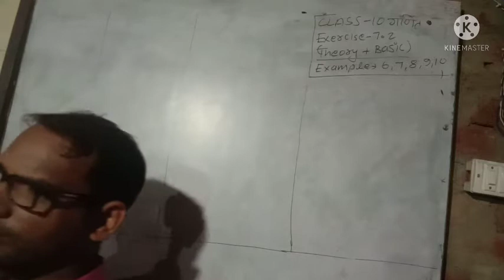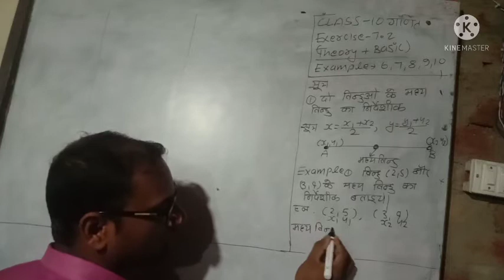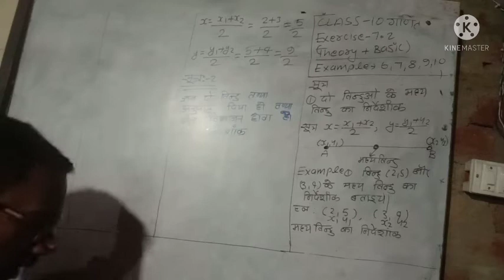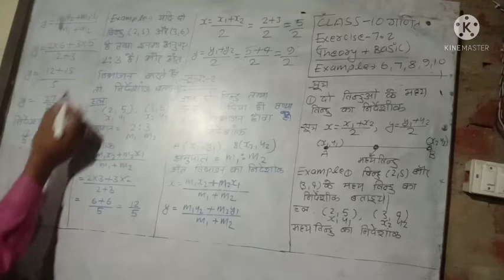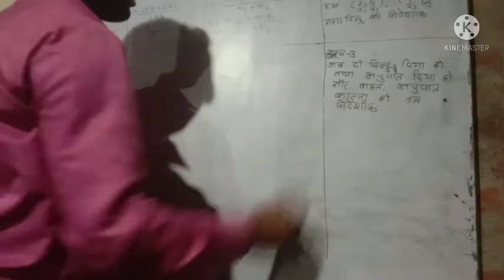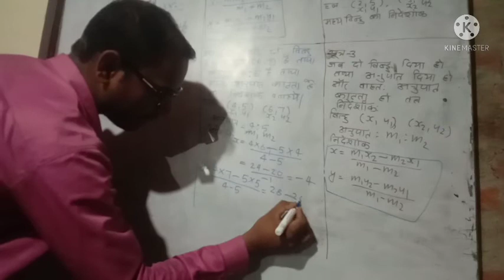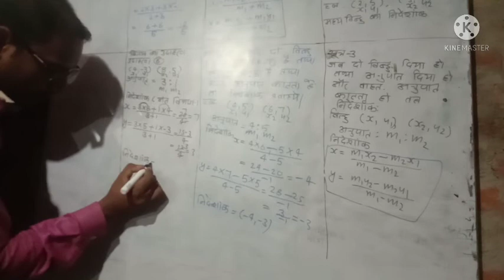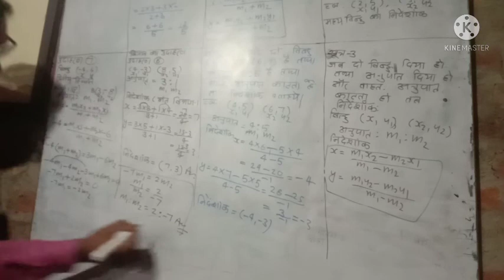class 10 math exercise 7.2(basic+theory)